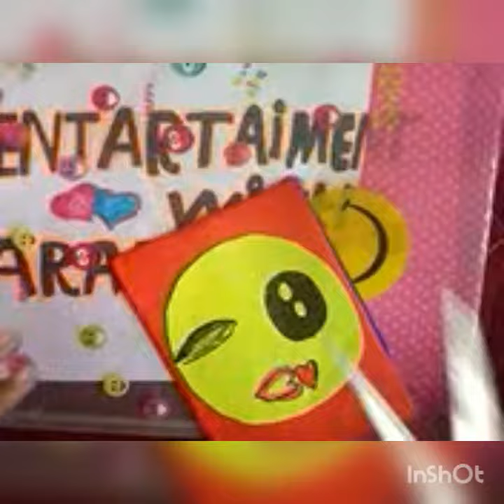how to make emoji book 😍😍please support